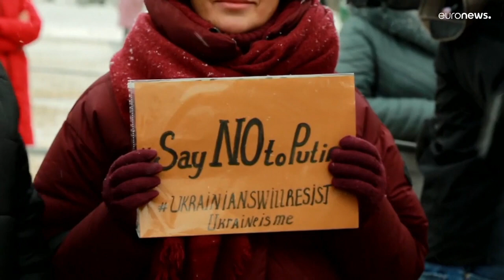"Nada sobre Ucrania sin Ucrania", insiste Kíev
Ucrania pide que no se decida sobre el futuro del país sin contar con la presencia de Kíev antes de el encuentro entre Rusia y Estados Unidos para desescalar el conflicto.